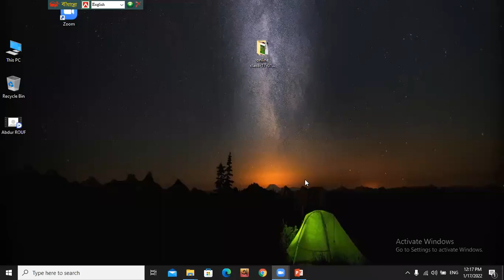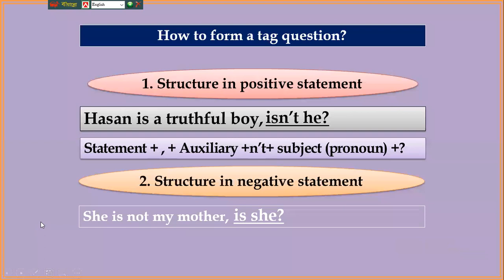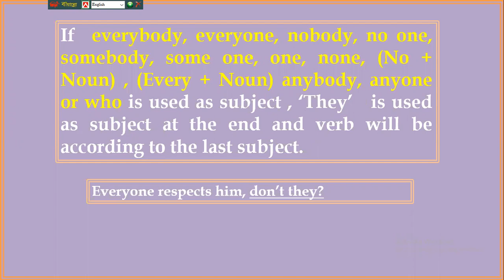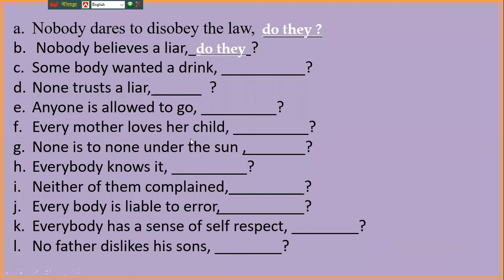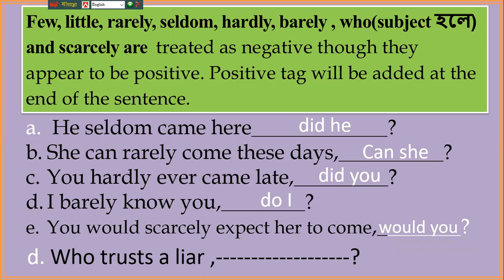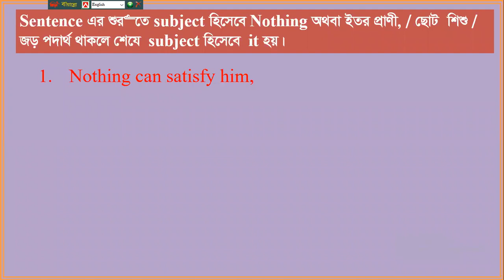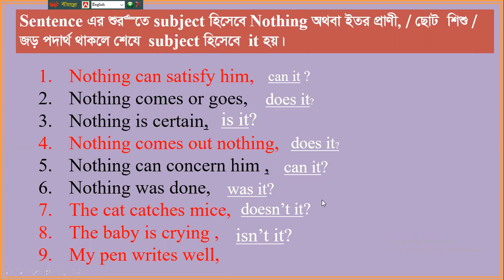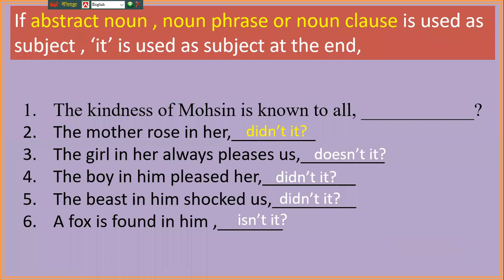English Class Nine-Yunus Sir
Md. Yunus Ali. Asst. Teacher. Govt. Boys High School. Gaibandha.